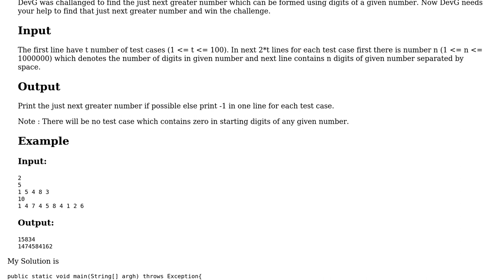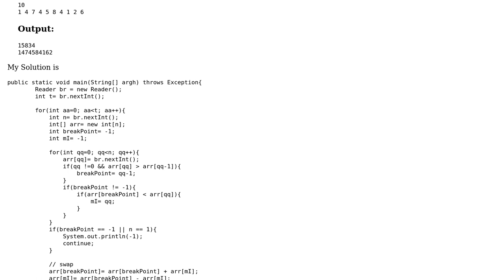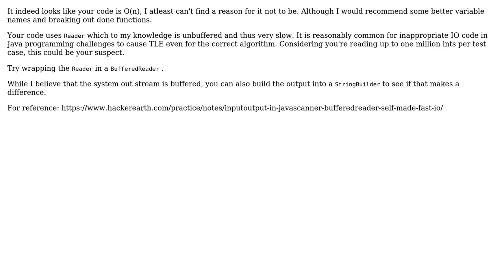Code Review: TLE in JNEXT problem in SPOJ (2 Solutions!!)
Code Review: TLE in JNEXT problem in SPOJ

With thanks & praise to God, and with thanks to the many people who have made this project possible! | Content (except music & images) licensed under CC BY-SA | Music | Images & others | With thanks to user user158037 user Ladoo user Heslacher user Emily L. and the Stack Exchange Network Trademarks are property of their respective owners. You are responsible for your own actions.